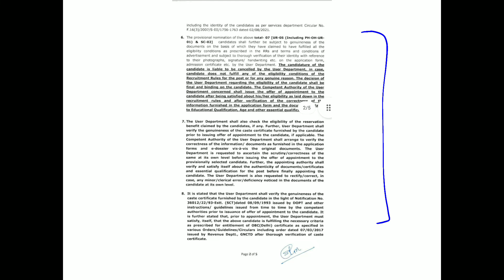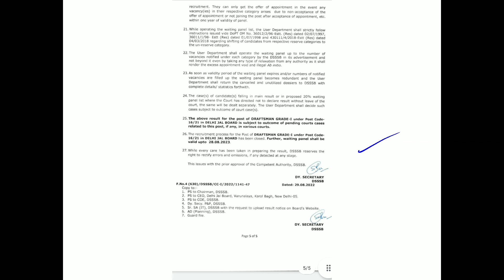DSSSB Draftsman Grade 1 Result 2022 Notice Out Post Code 16/21. Link Available In Description.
THIS IS REGARDING THE DSSSB RESULT NOTICE NO: 1480 DRAFTSMAN GRADE-I POST CODE-16/21 DELHI JAL BOARD.